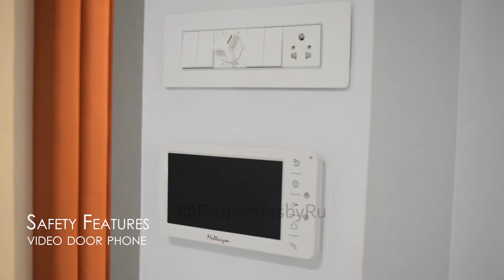Mahavir Spring | 1BHK - ₹85 lacs | Upvan Lake | Pokhran Rd | Damji Shamji Group | Thane Real Estate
For more details of this property,

OR

Drop a message on Instagram! ❤️